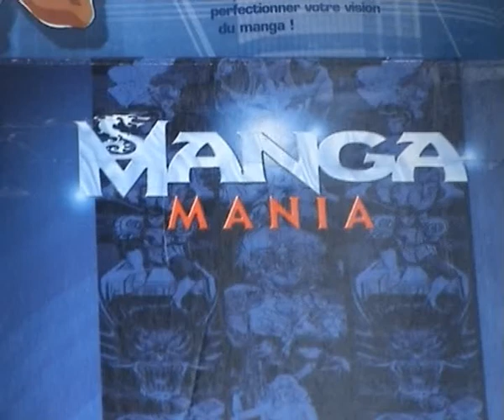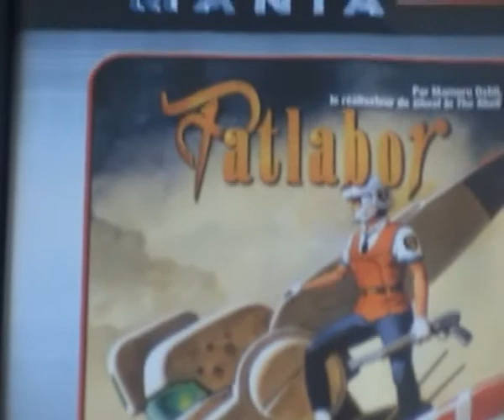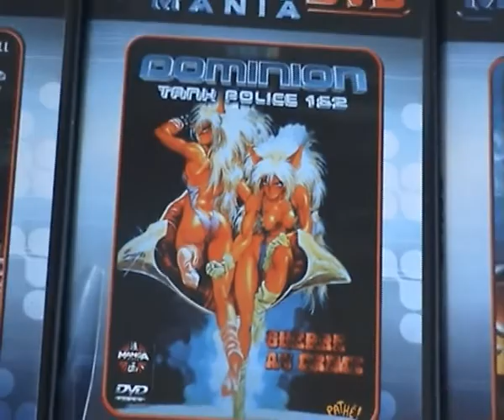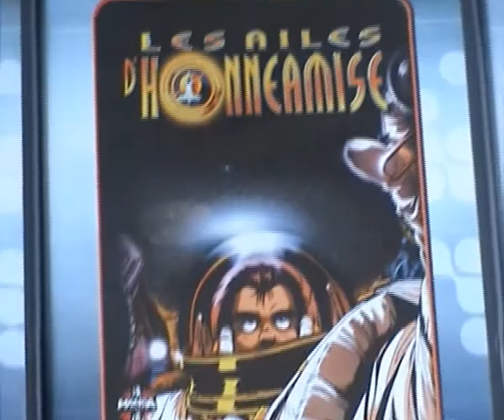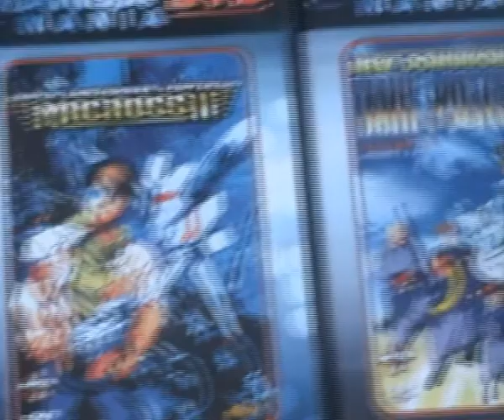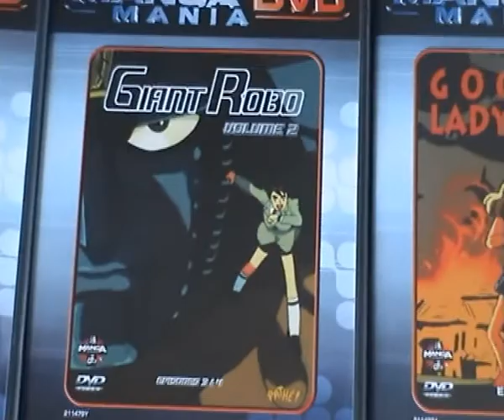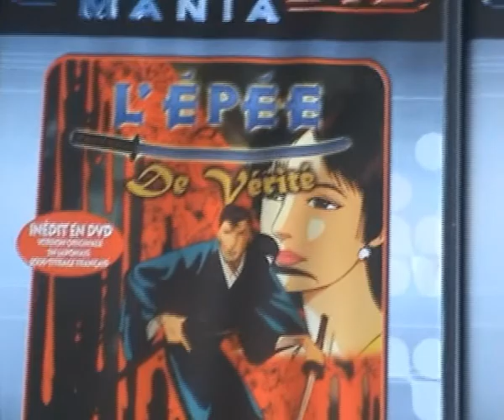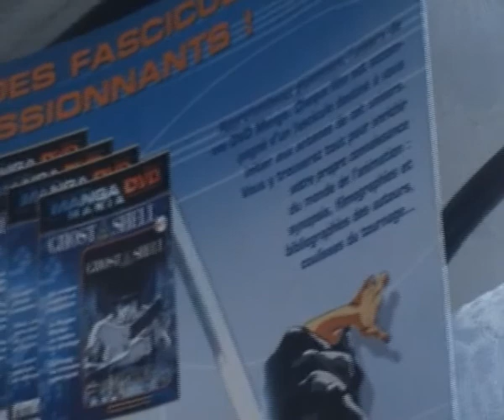Collection Manga Mania DVD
Il s'agit de la collection Manga Mania en DVD, 49 DVD de films anime et OAV dont une partie est culte, des années 80-90 surtout.

Sortit en librairie en VHS puis quelques années plus tard en DVD en 2002. Le prix était alors de 14,95 euros le DVD avec le fascicule, en VF/VOSTFR, des menus animés et quelques bonus.

Une collection que l'on peut encore trouver dans des annonces de vente pour pas cher, avec des titres vraiment indispensables. J'ai réalisé cette vidéo qui présente ma collection du N° 1 au 49 (de haut et de gauche à droite) pour ceux qui ne compte pas que sur l'animation, des vieux titres qui sont toujours plaisant à (re)voir et qui font partie de l'histoire de l'animation japonaise.

Sans oublier la fameuse phrase : "Manga Mania, la passion du manga."

Notes : les 2 derniers DVD (48 et 49) sont des titres Manga Mania mais issus d'une autre édition.
La musique est Dies Irae du Requiem de Verdi comme la vidéo de présentation.